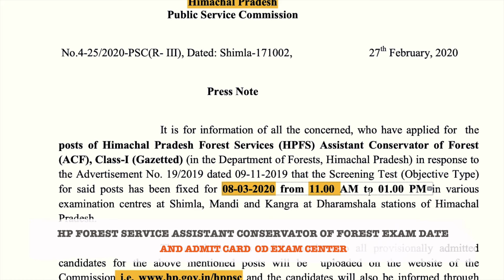HP Forest Service Assistant Conservator Exam Date 2020 | Admit Card 2020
HP Forest Service Assistant Conservator Exam Date 2020 Full information about the exam date HP Forest Service Assistant Conservator Exam Date 2020 And exam centre of HP Forest Service Assistant Conservator Exam Date 2020 and how to download HP Forest Service Assistant Conservator Exam Date 2020 admit card.by online learning tech

Thanku for watching video